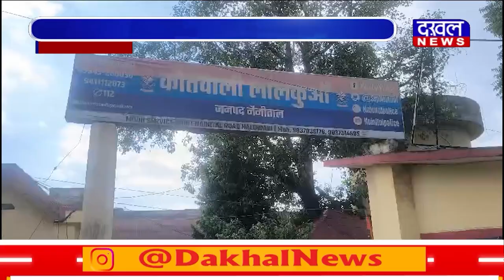DAKHAL NEWS दिनदहाड़े फायरिंग से क्षेत्र में हड़कंप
दिनदहाड़े फायरिंग से क्षेत्र में हड़कंप
 मामूली विवाद पर युवकों ने फायरिंग